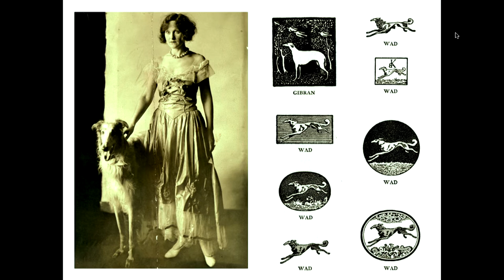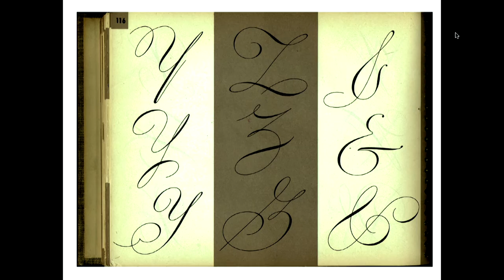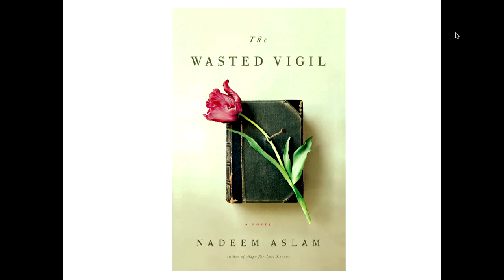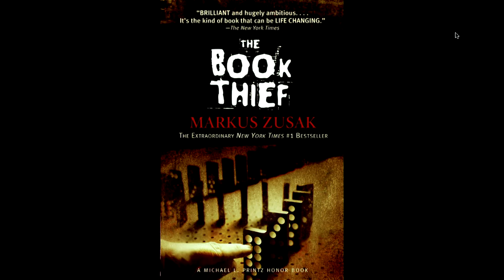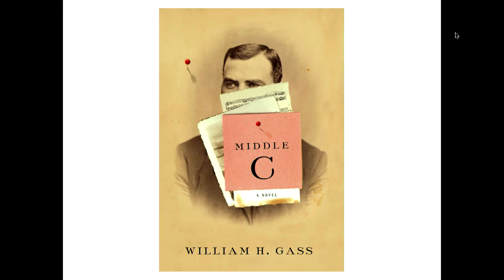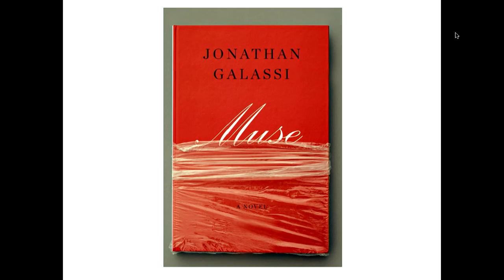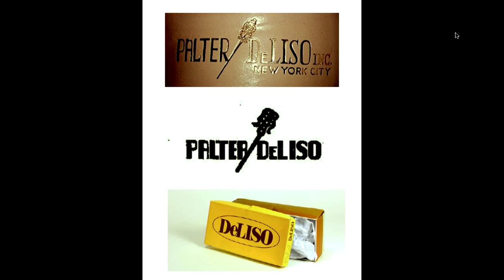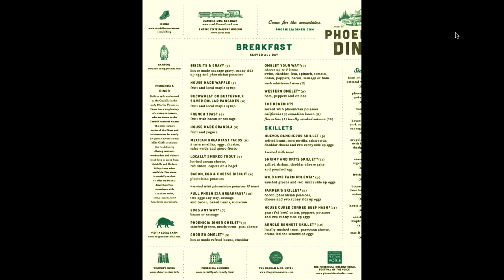Typographics 2016: My Type of Story with Gabriele Wilson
This talk took place on Saturday, June 18, 2016 in The Great Hall of The Cooper Union as part of Typographics.
18th century Paris: a perfumer turned murderer with an uncanny sense of smell seeks to bottle the ultimate scent… the scent of a virgin. A long lost Italian-American shoe company re-opens under new LA ownership and is looking for a new look with a nod to its heritage. A classic 1960s upstate diner re-opens in 2012 and needs to appeal to the local truck drivers as well as Zipcar-driving hipsters.
Gabriele Wilson will discuss how she selects and integrates typography for book cover, restaurant and brand design to depict their moods and stories.
Gabriele Wilson runs New York based studio GWD, where she creates publications, packaging and identities for an array of clients that includes Abrams, Cooper Hewitt Smithsonian Design Museum, MoMA, Penguin Random House, Palter DeLiso, The Phoenicia Diner, The Poetry Society of America and Rizzoli. Prior to opening her own studio, she worked as a jacket designer at Alfred A. Knopf.
Gabriele’s work has been featured in various publications, including By Its Cover: Modern American Book Design, Communication Arts, New Vintage Type, Print, the AIGA 365 and 50 Books/50 Covers competitions and the 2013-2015 New York Times Best Covers selections. She has been a keynote speaker, judge and guest lecturer for the American Association of University Presses, California College of Arts, School of Visual Arts, Type Directors Club, Typo St. Gallen–Switzerland and recently the Museum of the City of New York’s Paul Rand Everything is Design exhibition.
Gabriele is an adjunct faculty member at Parsons School of Design and a former Education Chair for the AIGA NY board of directors. She is a graduate of The College of Wooster and Parsons School of Design and originally from Concord, Massachusetts.